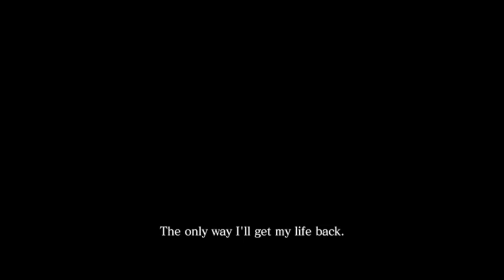RE6 Chris Part 1: A Long Walk Off A Short Piers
Baelfyr and I return for more RE6... adventures? This time is Chris' scenario, in which two men shout at each other, kick open doors, and sometimes shoot at ugly mutants.